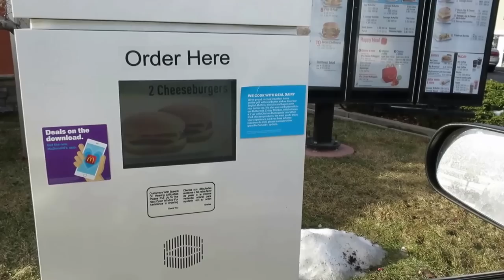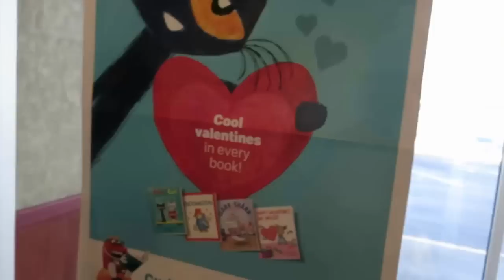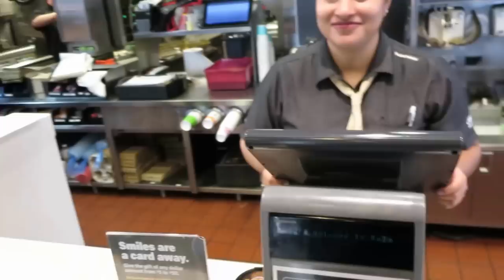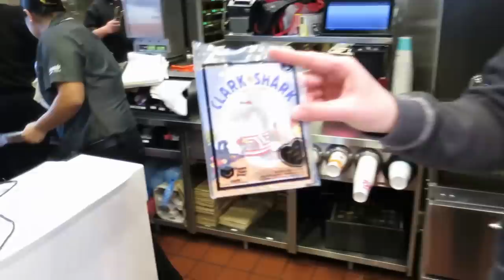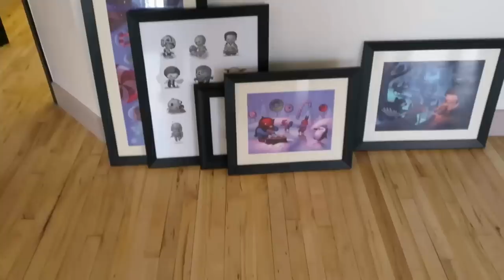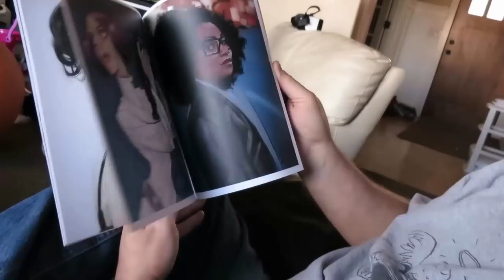A Picture Book in a Happy Meal!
I interview Guy Francis about his Clark the Shark book that was given away in McDonalds happy meals. We talk about the industry, bad clients, day jobs, marketing, reps, and a lot more. Come with us on a road trip to jury an art show - and special guest Mel Milton!